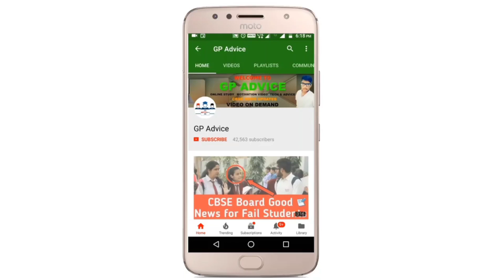CBSE BIG NEWS , CBSE LATEST NEWS , Breaking News CBSE Practical Cancel हो सकते ?